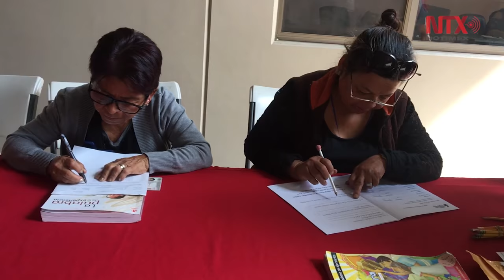Aprender a leer después de 60 años motiva su vida para continuar estudiando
Se lleva a cabo jornada de alfabetización y regularización escolar en Ensenada, Baja California